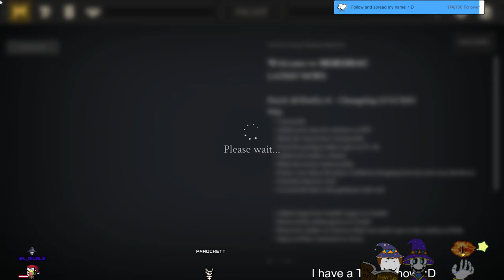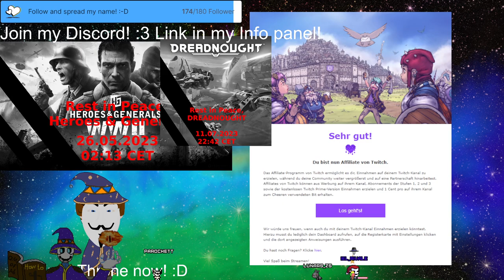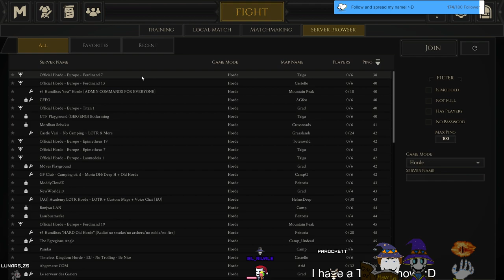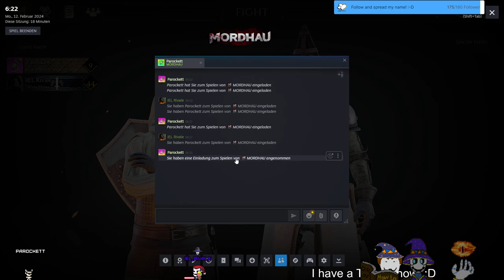Stream 304 Mordhau is fun *cries* (with fren) 2D V-Tuber [Eng/defnoGer]